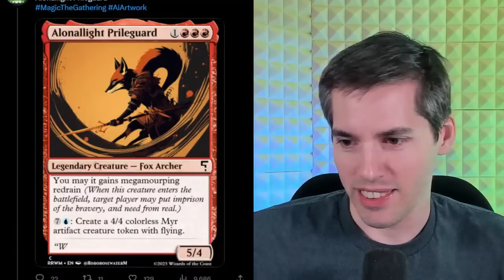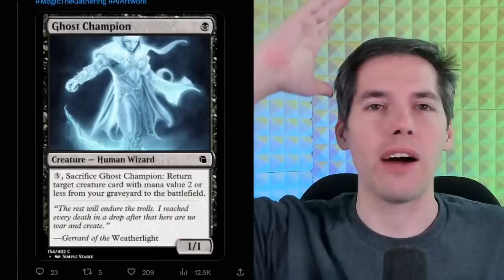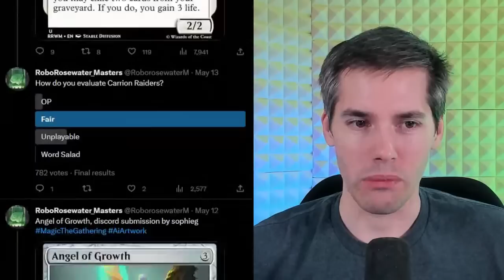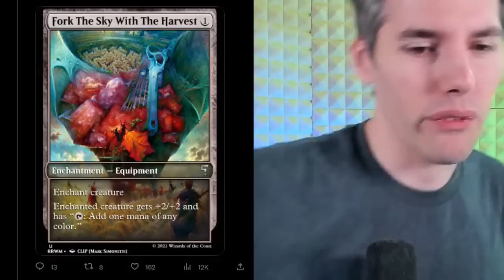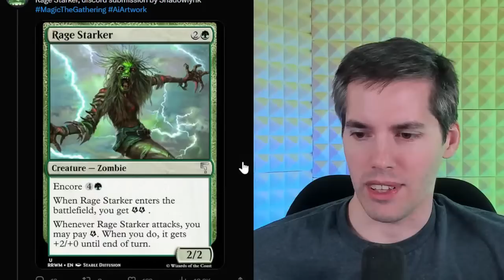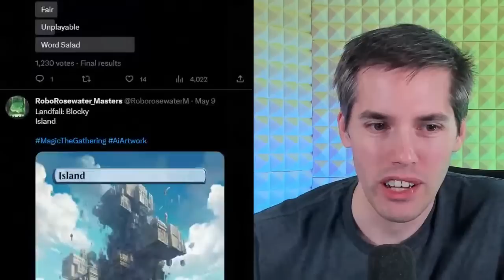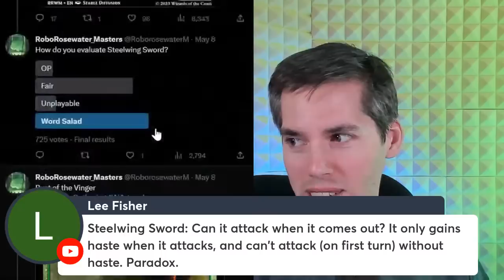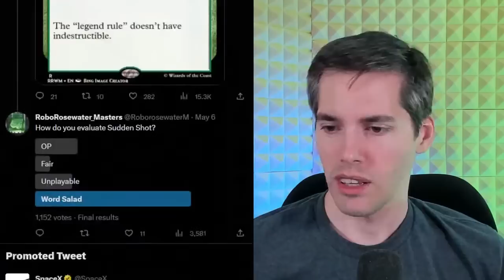Rating AI Generated Magic: The Gathering Cards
Nikachu
Winnipeg, MB
R3T5T5, Canada